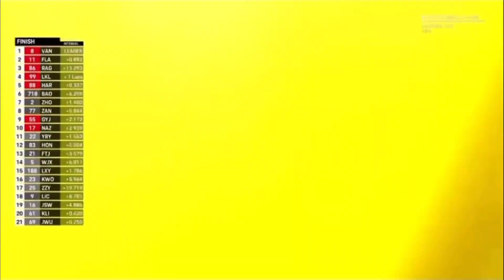Motorsport Crashes and Fails 2023 (Part 3)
Motorsport Crashes and Fails 2023